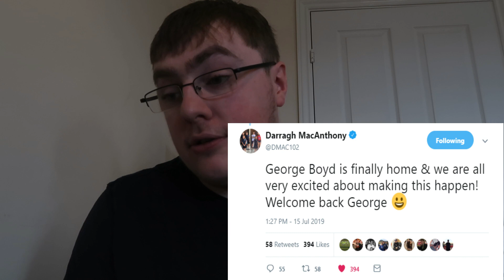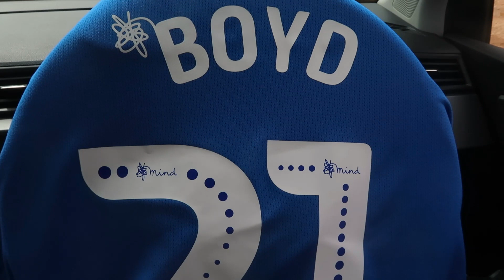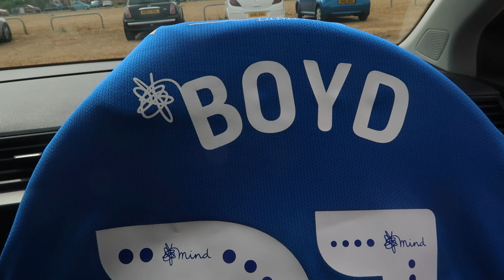GEORGE BOYD RE-SIGNS FOR POSH + BUYING THE NEW SHIRT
This video is very exciting for a lot of posh fans as we have resigned the white Pele George Boyd! In this video I will be talking about the signing and also going to the posh club shop to get myself a new home shirt with the legends name on the back! Comment down below what other videos you want to see from me, and most importantly please hit the big red subscribe button with the bell on next to it to be notified when I upload next!